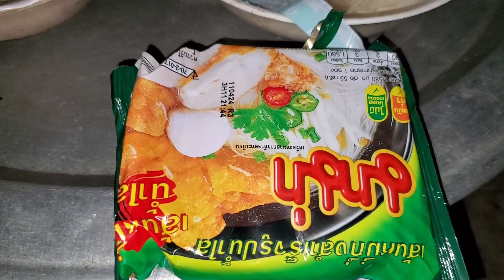13 พฤศจิกายน ค.ศ. 2023